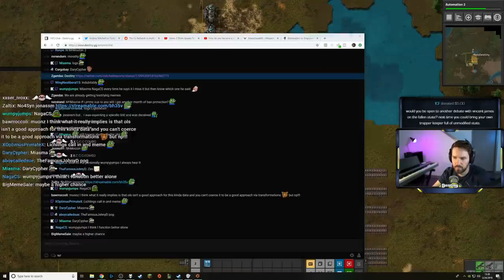Morality of Killing vs Letting Die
Destiny debates various moral thought experiments with a guest.